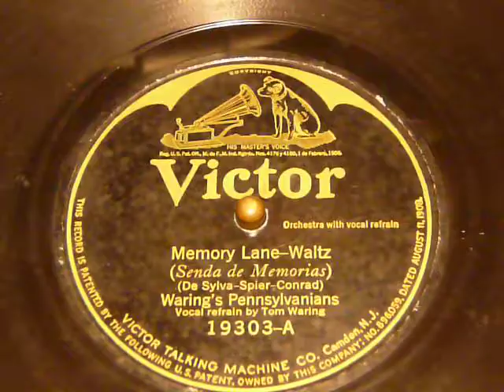Memory Lane - Waring's Pennsylvanians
Recorded on March 26, 1924. A great waltz with a vocal refrain by Tom Waring, and the flip side to Down Home Blues. One of the enduring images of the 1920s is of the college boy in a raccoon coat, out for some jazz kicks with a hip flask and a flapper on his arm. Waring's Pennsylvanians popularized this type of image through their music, stage shows, and film appearances. The band was formed in 1918 at Pennsylvania State University by the brothers Fred and Tom Waring, and their friends Freddy Buck and Poley McClintock. They first billed themselves as the Waring-McClintock Snap Orchestra and then became Waring's Banjo Orchestra before adopting the name of Waring's Pennsylvanians in 1922. In 1923 they had a big hit with the record Sleep and the song continued to be the band's theme song for many years to come. The Pennsylvanians were very popular at colleges and often played fraternity parties, proms, and local dances early in their career and then graduated to playing at movie theatres and vaudeville houses across the United States becoming one of the sought after acts in show business. In 1925 Waring's Pennsylvanians had a huge hit with Collegiate and it remains their best-known song. The tune is a wonderful little time capsule of college life in the 1920s. By the end of the 1920s they were one of the most popular musical acts in the country and they starred in an early sound film called "Syncopation" in 1929. In the 1930s they were one of the hottest acts on radio hosting shows sponsored by Old Gold, Ford, Chesterfield and General Electric and if that were not enough Fred Waring developed and marketed the kitchen appliance the Waring Blender. The Pennsylvanians stopped making records in 1932 because they thought that they were competing against their radio show and would not do so again until 1942. The act continued to be popular well into the 1950s and were pioneers in broadcast televison. As the years went by the band's music changed and they became more of a choral group than a Jazz group, but Fred Waring's Pennsylvanians remained active and quite popular up until Waring's death in 1984.